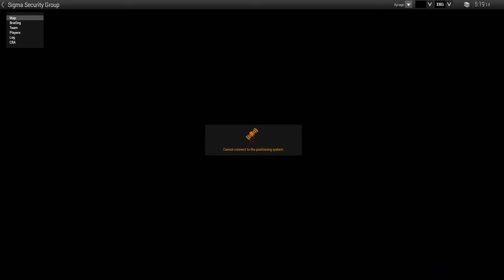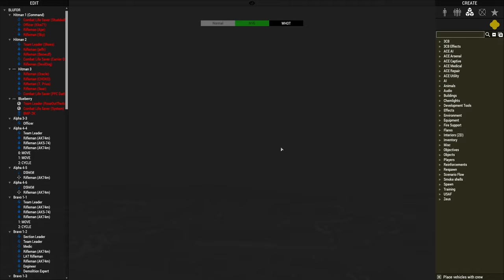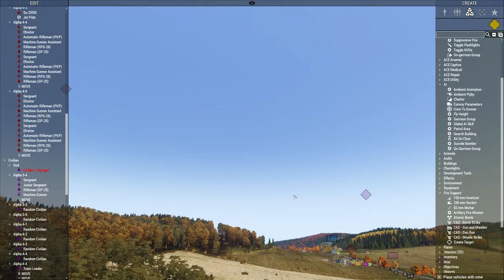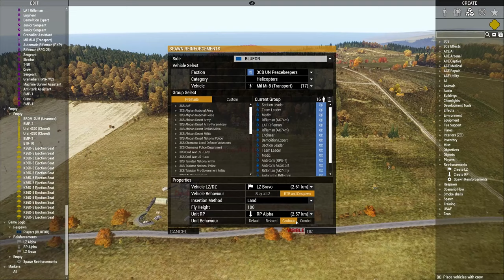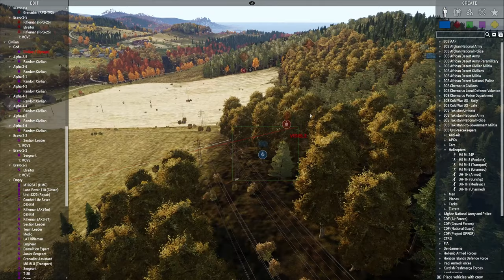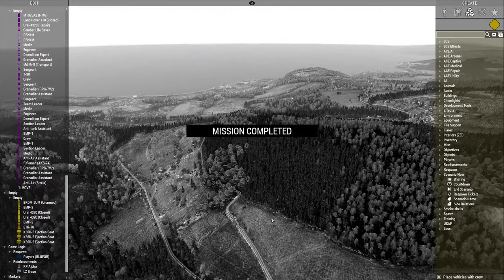ARMA 3 Zeus | Operation Blue Beetle | UN assistance & Russian Invasion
I've got another Zeus operation for you today. Sigma is assisting the UN in delivering food, water and supplies to aid the local civilians. The Russians are planning on invading the country, however, So Sigma is in for a bumpy ride.